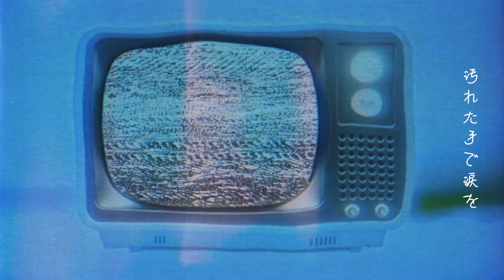Kvi Baba / Tear Wave (Official Lyric Video)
Kvi Baba
New Single『Tear Wave』(Prod. BACHLOGIC)
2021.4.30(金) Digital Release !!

Directed by Daigo Watanabe